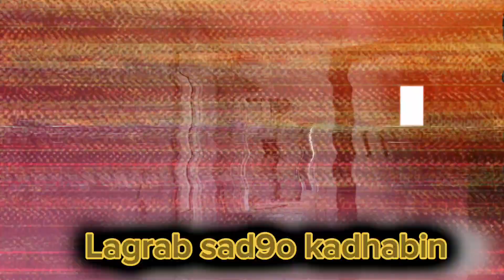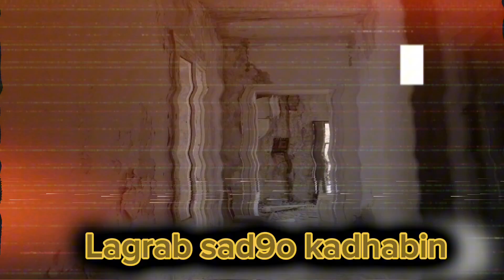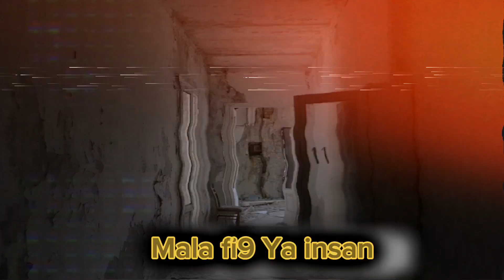Sd-Solo - [ LifeStyle#2] - (vidéo lyrics)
Studio: Way to Galaxy